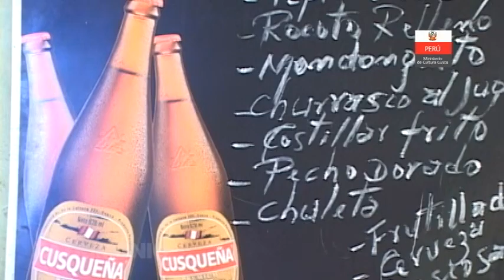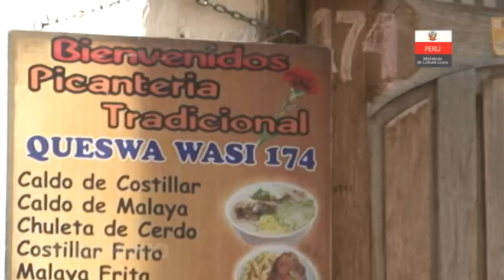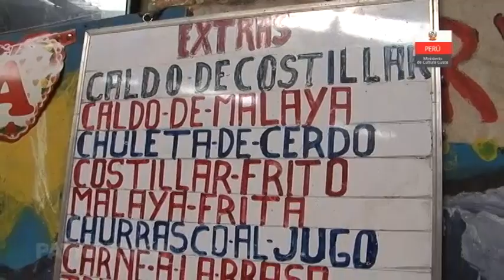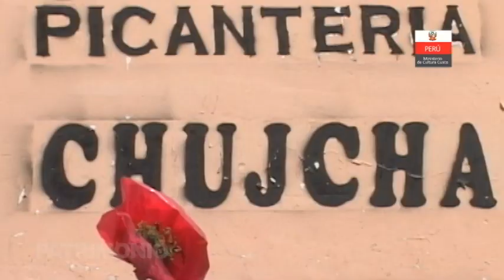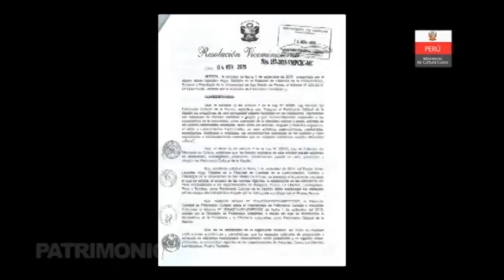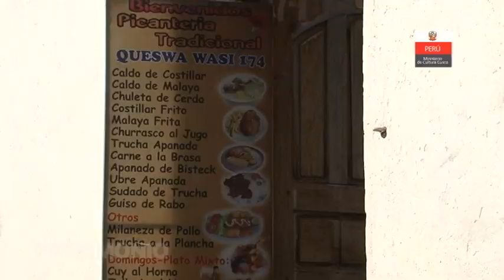PICANTERIAS Y CHICHERIAS, espacios tradicionales del Cusco.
El 04 de noviembre de 2015 el Ministerio de Cultura mediante resolución viceministerial numero 157 declaró patrimonio cultural de la nación a las picanterías y chicherías de la ciudad de Cusco y de otras provincias del Perú como Arequipa, La Libertad, Lambayeque, Piura y Tumbes; por tratarse de espacios sociales cuya naturaleza es la preparación y expendio de comidas tradicionales y de La Chicha de wiñapu en el caso de Cusco. Lugares que se mantienen vigentes mediante la transmisión de conocimientos culinarios tradicionales.